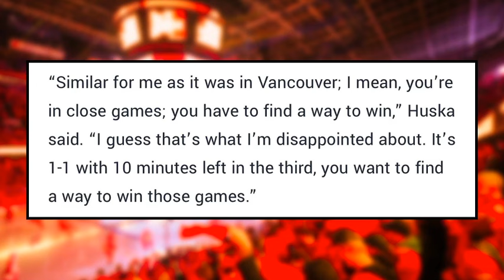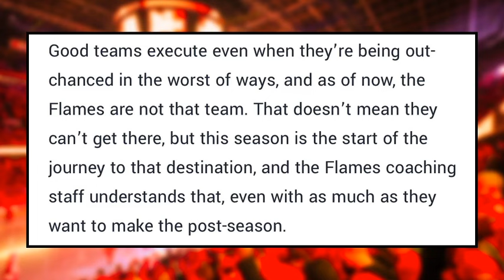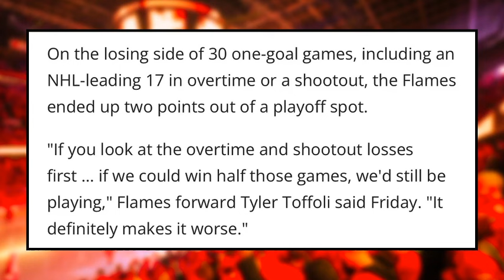Ryan Huska Addresses MAJOR Problem for the Flames...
The Calgary Flames have had a recurring issue come back to haunt them in recent games that has affected them since last season: They cannot win one-goal games. Mark Griffith discusses how Head Coach Ryan Huska is addressing this issue and how they need to prevent these close losses in order to have a win-filled future.

SHOW INDEX:
0:00 Calgary Flames News
1:00 Huska Addresses Problem
7:09 Tonight’s Game
8:26 Comment of the Day